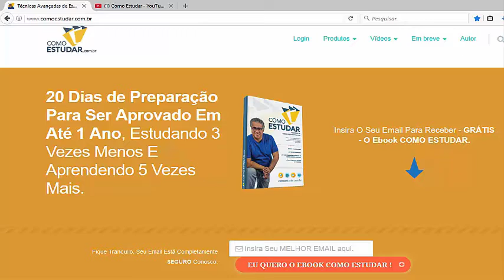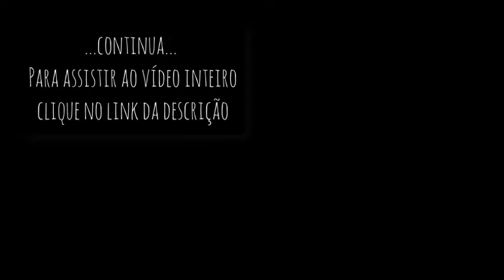COMO ESTUDAR - COMO ORGANIZAR MEU TEMPO DE ESTUDO?